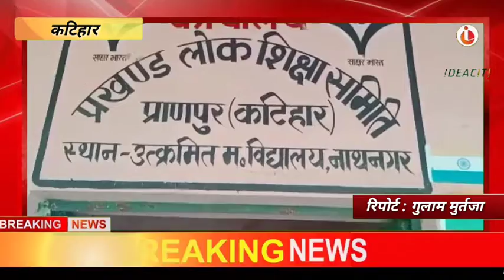Katihar : प्राणपुर प्रखंड मुख्यालय के लोक शिक्षा कार्यालय नाथनगर में शिक्षिका के साथ बैठक आयोजित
Katihar : प्राणपुर प्रखंड मुख्यालय के लोक शिक्षा कार्यालय नाथनगर में केआरपी के द्वारा नशा मुक्ति दिवस को लेकर शिक्षा स्वयंसेवक और तालिमी मरकज शिक्षक एवं शिक्षिका के साथ आयोजित किया गया बैठक।